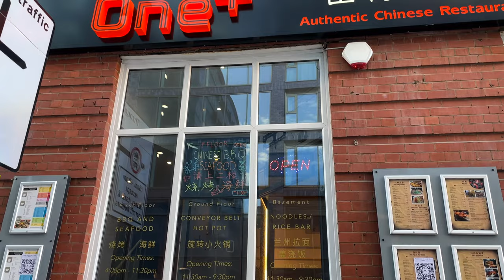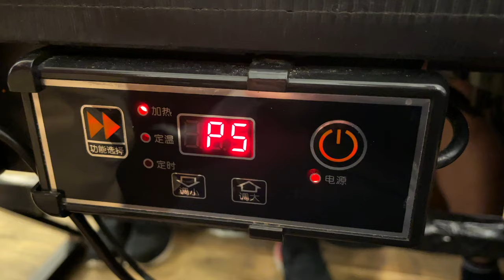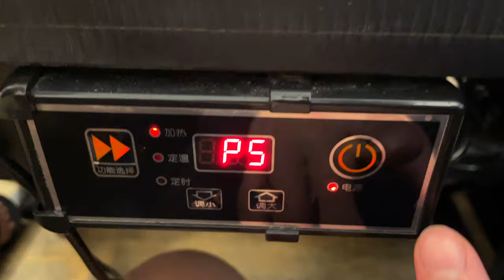Chinese Food - CONVEYOR BELT HOTPOT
This video was filmed at One Plus hotpot in Manchester, UK. Traditionally, raw food for hotpot is served on big plates. It was unique that this restaurant chose to serve the foods in a sushi conveyor belt style. Hope you enjoy!